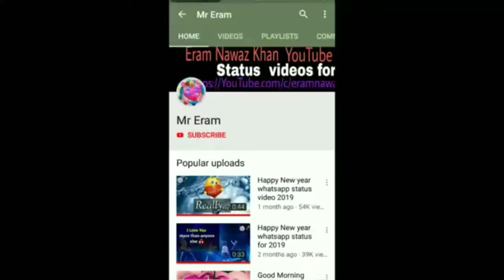💓♥️ Jumma Mubarak beautiful whatsapp status video 2019 ❤️ ❤️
Video by

Jumma Mubarak beautiful whatsapp status video

 Love status
Feeling Love WhatsApp status
Feeling sad whatsapp status
Heart touching status
Emotional videos
 Motivational videos
Love status